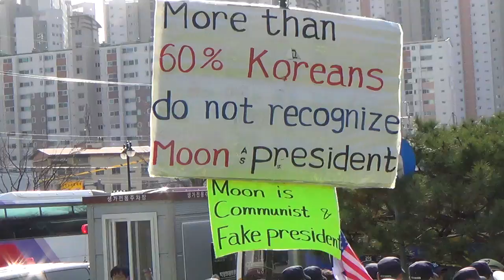[한국유통신문.com] 박정희 유물전시관 반대기자회견 및 박정희 대통령 탄생 100돌 기념 행사 현장 리뷰(4)-2017년 11월 14일-구미시 상모동